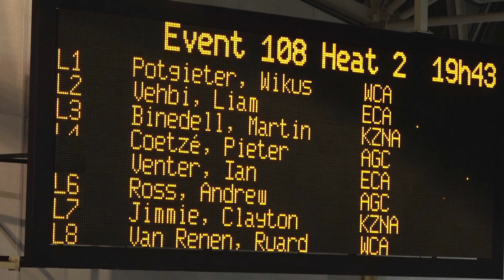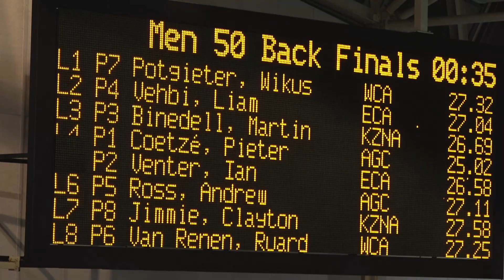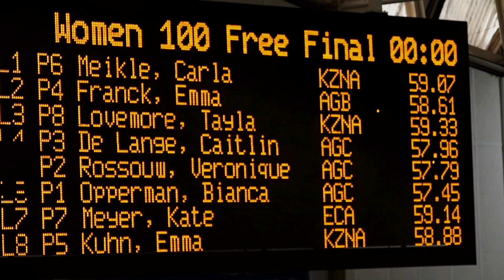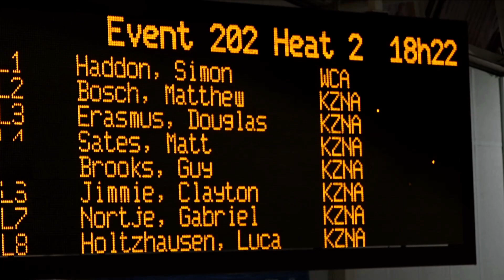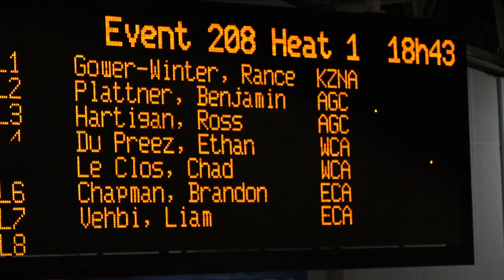African Aquatics mid April 2021 2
This edition features highlights from the South African National Swimming and Olympic and Paralympic Trials for Tokyo 2021.